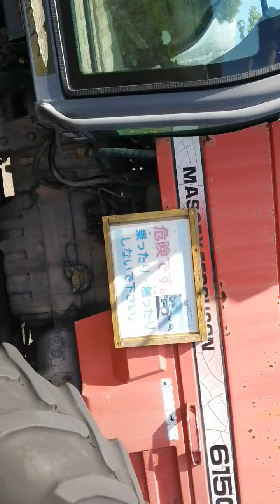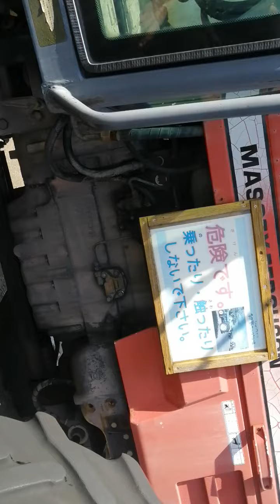らくのうマザーズ阿蘇ミルク牧場 5